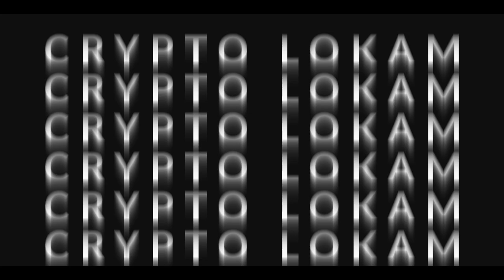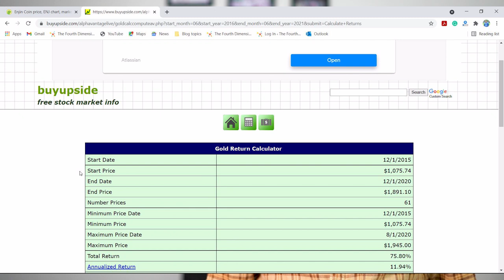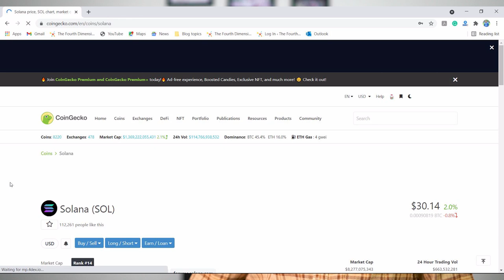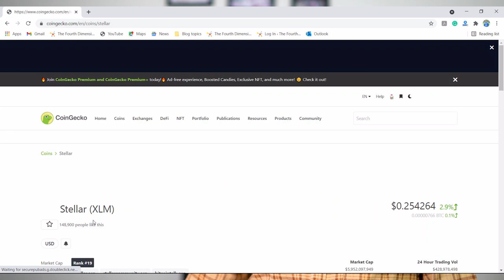Why you need to consider Cryptocurrency as an Investment option | Malayalam | Crypto lokam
എന്തിന് നിങ്ങൾ ക്രിപ്‌റ്റോകറൻസിയിൽ ഇൻവെസ്റ്റ് ചെയ്യണം എന്ന് വിശദീകരിക്കുകയാണ് ഈ വീഡിയോയിൽ...